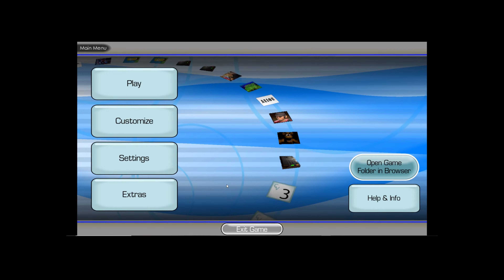The Choicer Voicer BUT TF2 VOICES!!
this game isnt on steam yet sadly but it is
really fun and i recommend it and i also got this vid idea from FlexCloud @FlexCloud sub to him :) and heres his pack that i used